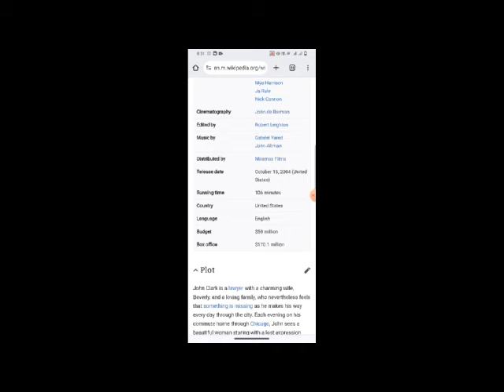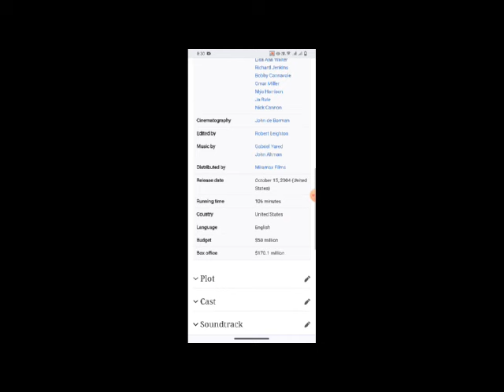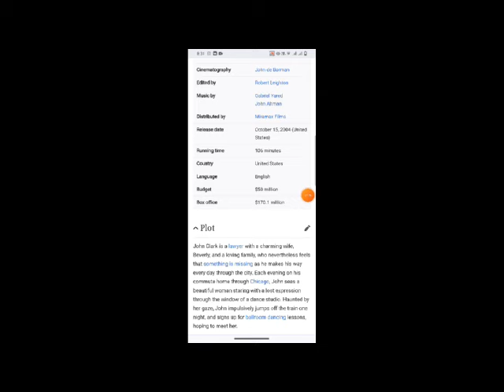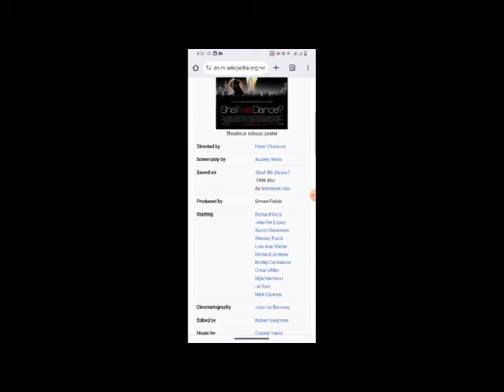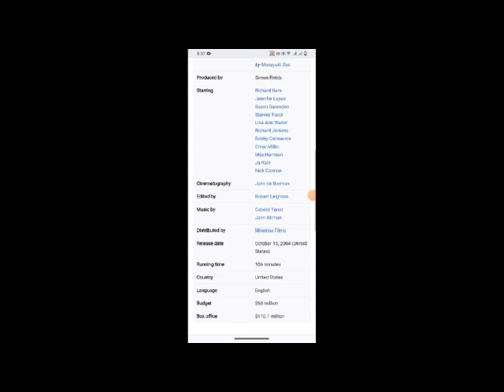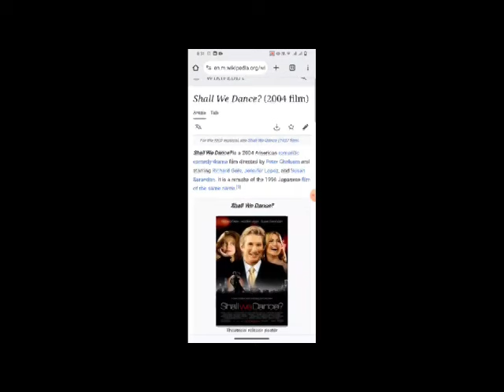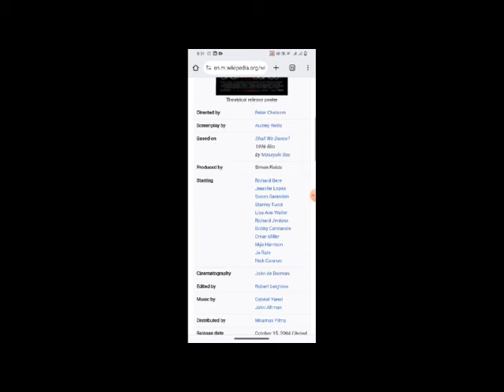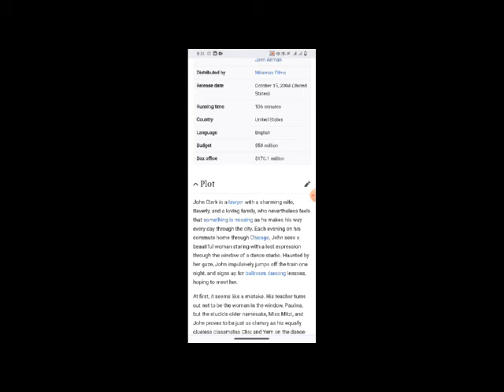Shall We Dance? Full Movie Facts & Review / Richard Gere / Jennifer Lopez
In this video we will tell you about fact and review of movie Shall We Dance? .